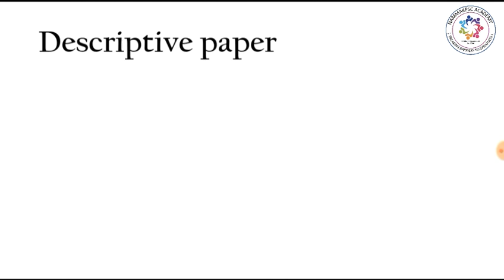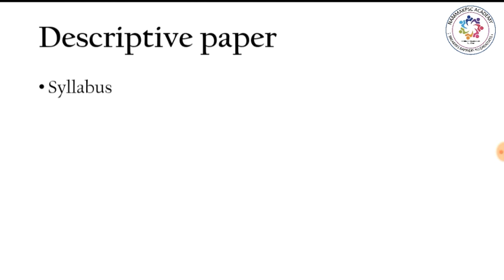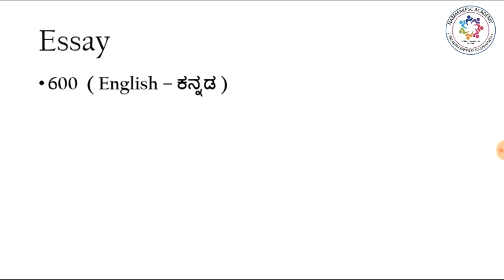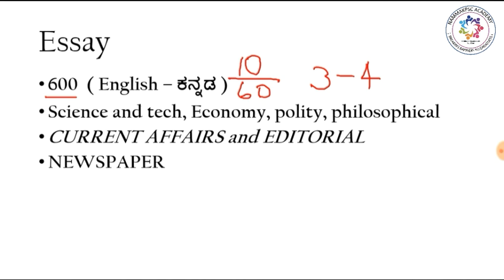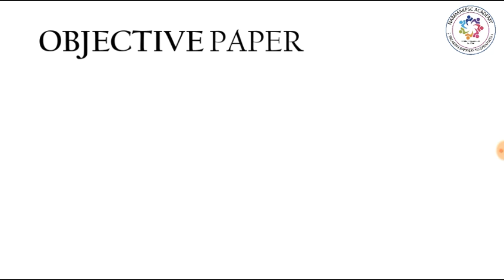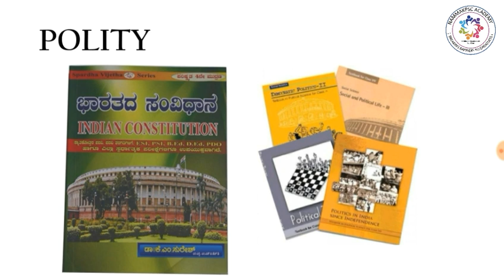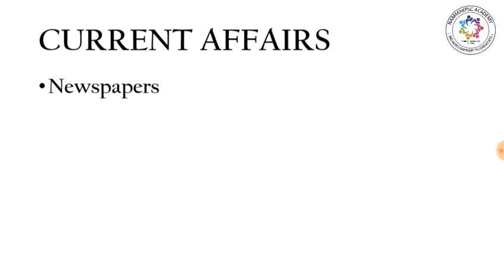Police Sub-inspector ಲಿಖಿತ ಪರೀಕ್ಷೆ- Preparation strategy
In this video we have explained the strategy for preparing for PSI written examinations.

Our branches- Hebbal and Vijayanagar Bangalore.
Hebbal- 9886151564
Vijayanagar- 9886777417